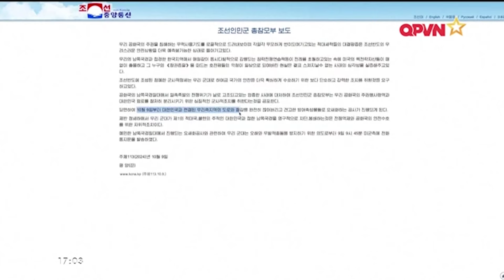📺SBQS | Bị "chặt đầu", Hezbollah xuống nước cầu hòa, Israel làm tới đánh sang cả Syria